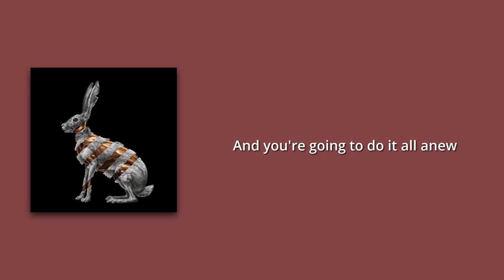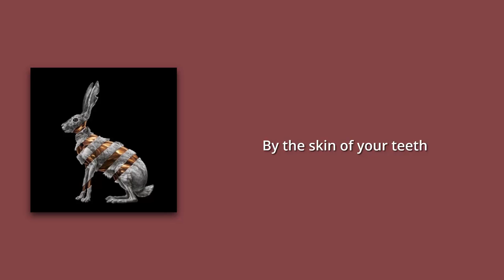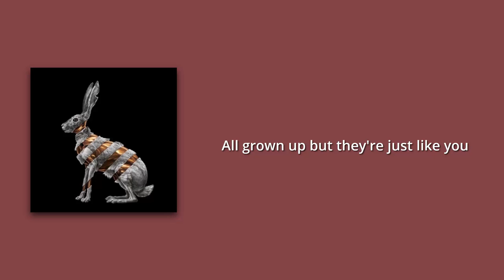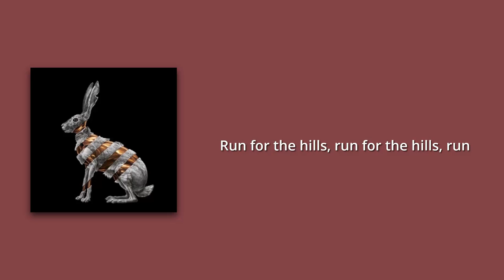San Fermin - Jackrabbit (Lyrics)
I can tell you how the story goes
If you die, if you just get old
All together or all alone, all alone, all alone
Like your mother and your father too
All grown up but they're just like you
And you're going to do it all anew
Better run for the hills, run for the hills, run
Run for the hills, run for the hills, run

Another day older
Everyone you knew
All chasing bells and ahead of themselves
And you know you can't move
One step forward
Step right back
Run for the hills, honey, run for the hills, honey
Run for the hills, don't look back

Everything you see is double
Any way you go you lose
When you're lost in the woods and
Alone in the world too
Another day older
And another day we go, oh no
Alone again with all these people

Wanna live like an animal
By the skin of your teeth
Put your good face on, not foolin' no one
You're a jackrabbit underneath
One step forward, step right back
Don't look back, don't look back